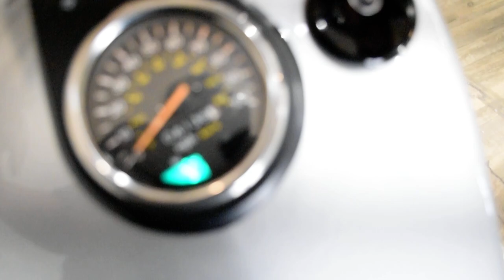2018 Suzuki Boulevard S40 | Used motorcycle for sale at Monster Powersports, Wauconda, IL